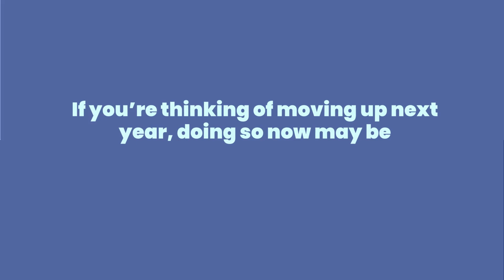Two Reasons To Move This Year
Home prices and mortgage rates are forecast to rise.